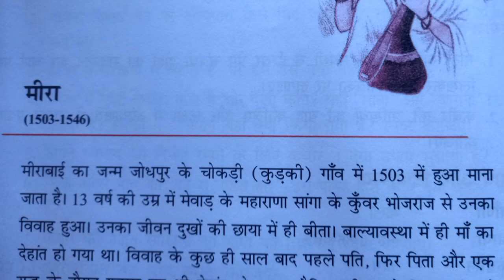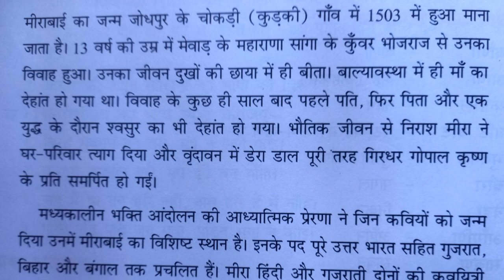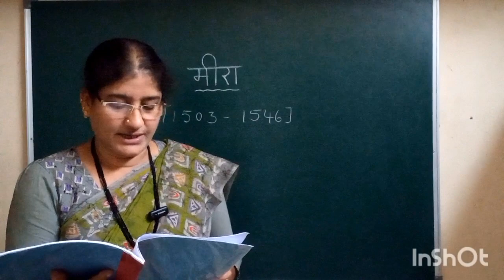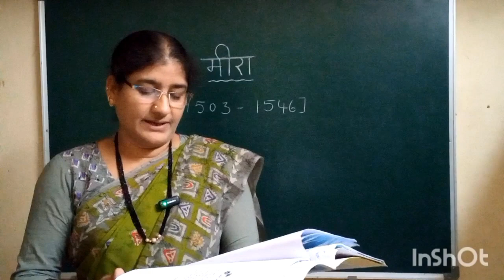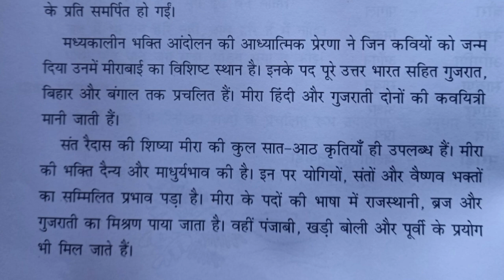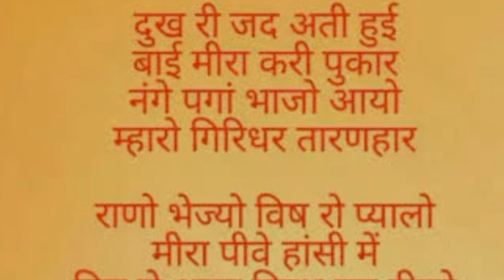Meera 10th Class Hindi 2nd Lesson New Syllabus | With Telugu Explanation